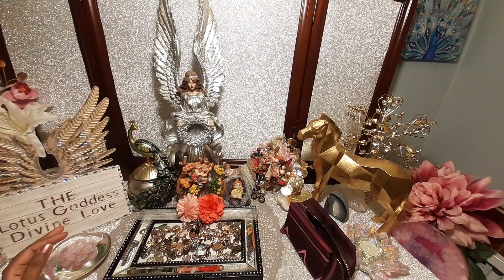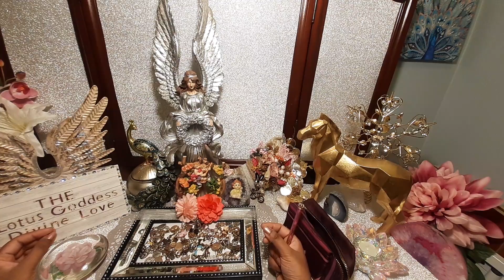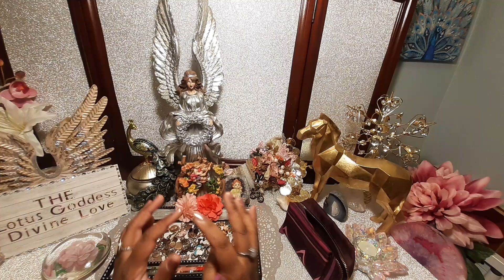HE Doesn't LIKE WHAT they SAID, IT BOTHERS HIM! Divine Masculine | Karmic | Divine Feminine